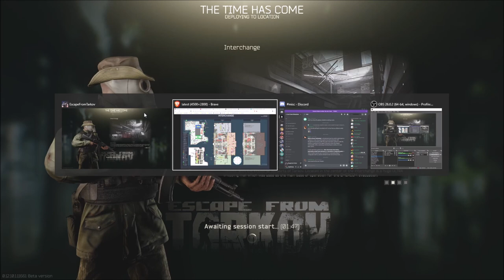Potato EFT Apr 8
I don't really stream anymore, but here's video game content. RPG content is at Bankbar Como and Rumble.